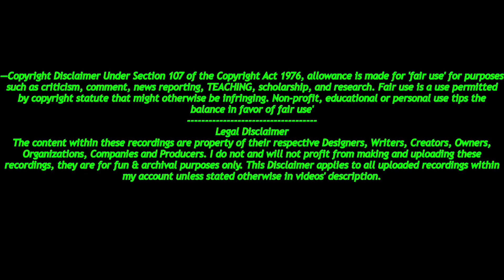VISITING THE MICHAEL JACKSON MURAL BY EDUARDO￼ KORBA